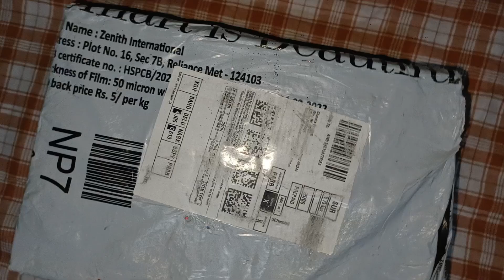𝐔𝐧𝐛𝐨𝐱🎁 𝐀𝐪𝐮𝐚𝐥𝐢𝐭𝐞 𝐒𝐮𝐩𝐞𝐫 𝐂𝐨𝐦𝐟𝐨𝐫𝐭𝐚𝐛𝐥𝐞 𝐀𝐧𝐭𝐢-𝐒𝐤𝐢𝐝 𝐂𝐥𝐨𝐠𝐬 𝐟𝐨𝐫 𝐌𝐞𝐧 | 𝐂𝐫𝐨𝐜𝐬🛍️